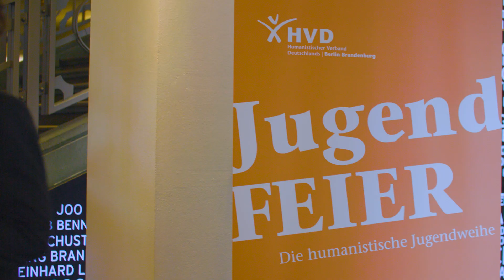JugendFEIER 2023 im Friedrichstadt-Palast Berlin - Trailer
Erwachsen zu werden bedeutet, Verantwortung für sich selbst zu übernehmen. Das ist ein entscheidender Schritt im Leben eines jeden Menschen. Dafür bieten wir die JugendFEIER an. In unserem Trailer zeigen wir, was euch dabei auch in diesem Jahr wieder erwartet.